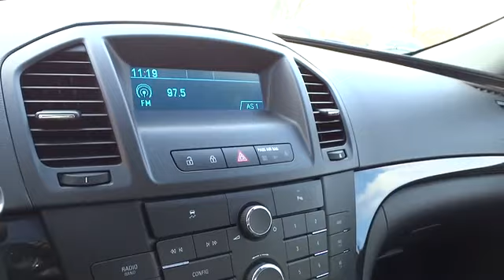2011 Buick Regal For Sale Columbus, Zanesville, Newark, OH Coughlin Newark NG12911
2011 Buick Regal 4dr Sdn CXL Turbo TO2 *Ltd Avail* - Stock#: NG12911 - VIN#: W04GW5EV0B1107409

Please call or e-mail the Coughlin Automotive of Newark, Ohio's Internet Sales Department for the best and quickest information. Coughlin Newark sells new Nissan, Chevrolet, Buick and GMC cars and trucks just east of Columbus, west of Zanesville, and south of Mt. Vernon Ohio. to see more of this store's new and used vehicle inventory for sale for view the new and used cars for sale at all 10 Coughlin Automotive locations around Columbus, Ohio. New Vehicle pricing may include manufacturer rebates (customer incentives/consumer cash). Please e-mail or call to confirm what rebates and/or special financing rates you qualify for.   TURBOCHARGED ENGINE! ADDED COMFORT AND CONVENIENCE OF POWER SEAT! LUXURIOUS LEATHER SEATS! ENJOY SOME EXTRA FRESH AIR AND SUNLIGHT WITH THE ROOF OPEN!   RECEIVE A WARNING WHEN YOU GET TOO CLOSE BACKING UP!